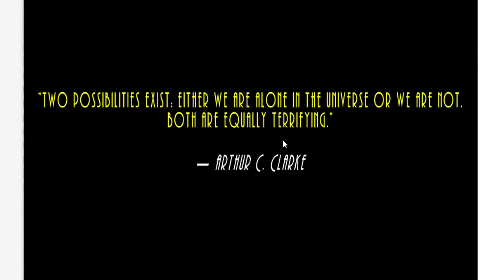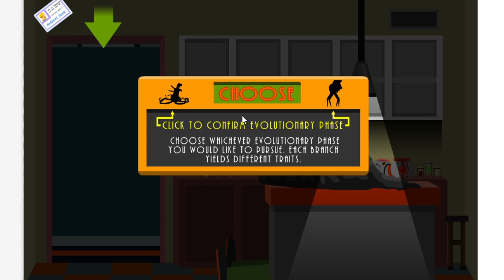【グロ注意】進化して人間に寄生するエイリアン！ 脳みそを喰い殺す！ 【astrocreep】 グロゲー実況プレイ part1 【ホラーゲーム】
海外の最強グロゲー実況プレイ！
エイリアンが脳や腹から寄生して喰う！？
世界一強い寄生生物をご覧ください！

本日はastrocreep　を実況プレイに挑戦しました！

【Mario.exe】大人も泣き叫び狂う呪いのスーパーマリオブラザーズ実況プレイpart3 最終回【マリオexe】　ホラーゲーム実況 |えむじぃ|

この前実況プレイしたワックユアボス2/Whack Your Boss 2は↓

whack your ex　実況済み
ワックユアボス/whack your boss　実況済み
whack the thief/ワックザシーフ　実況済み
whack the burglars　実況済み
whack your teacher/ワックユアティーチャー　実況済み
Whack Your Boss 2/ワックユアボス2　実況済み
どれも面白うそうなので実況してみたいですね(*´▽｀*)

現在のマイクラ実況では巨大建築と地下帝国を建設中です！

マインクラフトほのぼのサバイバル生活をpart1から見る（巨大建築＆地下帝国）

ポッキーさん、ユッカさん、とらいあんぐるさん、たこらいすさんなど尊敬している方々と一緒にプレイする事です！

ぺろんω様の実況プレイは↓から